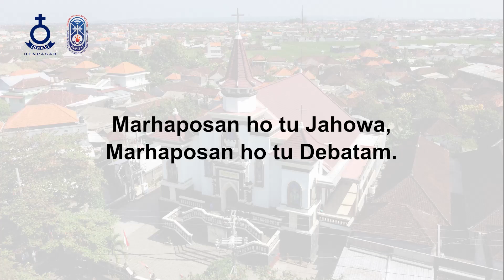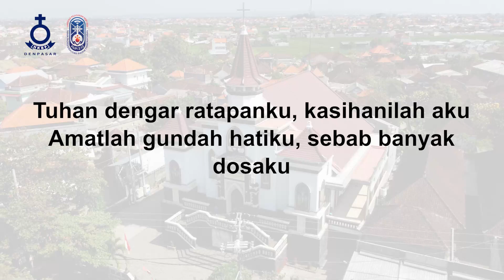Menantikan Tuhan - HKBP Denpasar Resort Bali - Renungan Harian - 11 Oktober 2023 - BE 678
Renungan Harian HKBP Denpasar 11 Oktober 2023
Topik: "Menantikan Tuhan"
Pengkhotbah: Pdt. Mangasi Sianturi, M. Th.
Kantoria: Ny. St. L. Silalhi br. Pasaribu
Tim Support: Tim Multimedia HKBP Denpasar Resort Bali